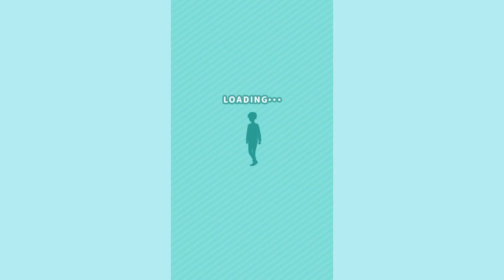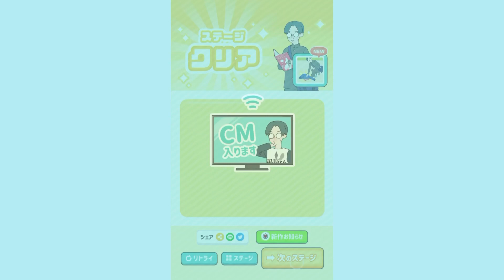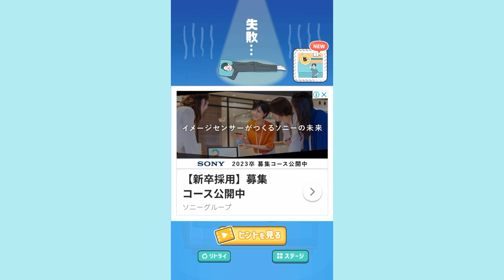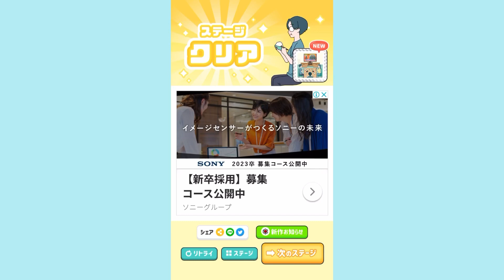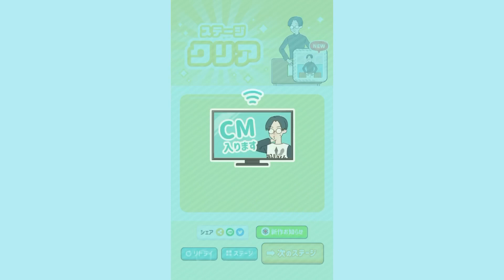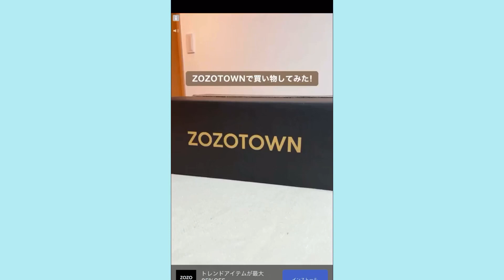思春期少年を日々の刺激から守るゲームがめちゃくちゃ面白い【シゲキ回避】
今日はシゲキ回避の実況です！
毎日がシゲキッ◯ス！！！！！！！！久しぶりに食べたいなあ。